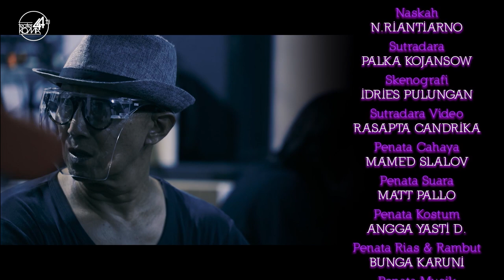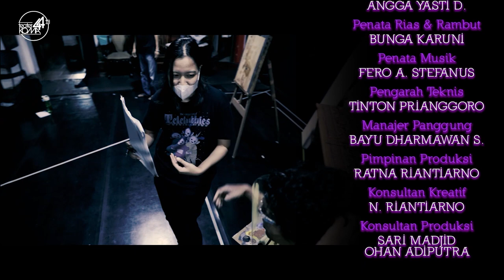ARSENA - PerempuanBerkarya - TeaterKomaPentasDiSanggar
Pemberontakan seorang pelukis terhadap pemberangusan kreativitas.
Lakon ARSENA, karya N. Riantiarno, disutradarai oleh Palka Kojansow, yang mengemas tema universal dalam naskah ini dengan visual yang mencerminkan tokoh utamanya.
Arsena, seorang pelukis ternama, mengenang perjalanan berkeseniannya selama ini. Apa saja yang sudah dia capai selama ini? Apa lagi yang ingin dia capai? Lantas, apakah yang terjadi ketika dirinya enggan membatasi kebebasan berekspresi?
Empat sutradara wanita dan empat lakon untuk TeaterKomaPentasDiSanggar. Lewat perjalanan kreatif mereka, masing-masing membawa visi dan interpretasi unik, demi menyajikan tontonan yang menarik dan bermakna.
Naskah: N. RIANTIARNO
Sutradara: PALKA KOJANSOW
Skenografi: IDRIES PULUNGAN
Sutradara Video: RASAPTA CANDRIKA
Penata Cahaya: MAMED SLASOV
Penata Suara: MATT PALLO
Penata Kostum: ANGGA YASTI D.
Penata Rias & Rambut: BUNGA KARUNI
Pengarah Teknis: TINTON PRIANGGORO
Manajer Panggung: BAYU DHARMAWAN S.
Pimpinan Produksi: RATNA RIANTIARNO
Konsultan Kreatif: N. RIANTIARNO
Konsultan Produksi: SARI MADJID, OHAN ADIPUTRA
PEMAIN
Arsena: SIR ILHAM JAMBAK
Bucuk Arsito: ZULFI RAMDONI
Koesharyadi: OHAN ADIPUTRA
PEKERJA
Urusan Panggung & Properti: RADHEN DARWIN, HAMIM
Video SFX: DEDEN BULQINI
Urusan Suara: BAYU DHARMAWAN S.
Sekretariat: SUNTEA SISCA
Fotografer: LOGO SITUMORANG
Videografer: M. ZULFAN, DIPO, BOY
Perekam Suara: RENO YOGA
Editor Video: RA7DIKA
Lukisan yang digunakan dalam pentas ini adalah karya TAUFAN S. CHANDRANEGARA